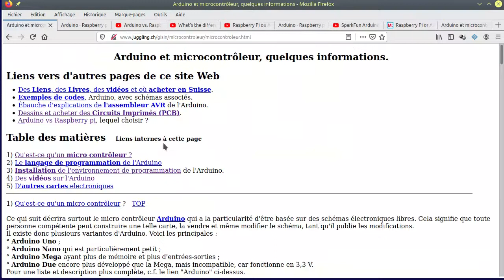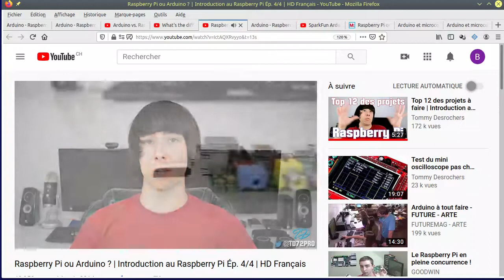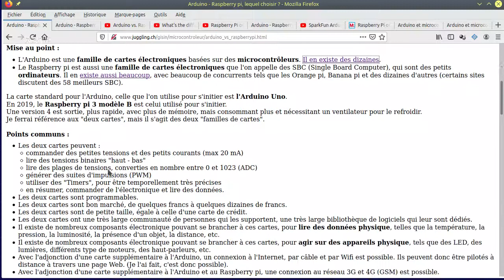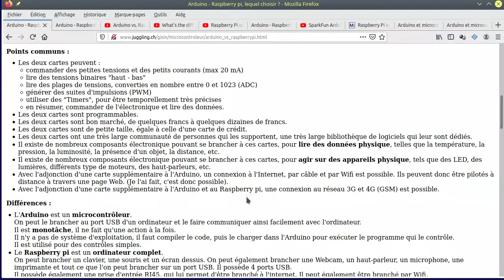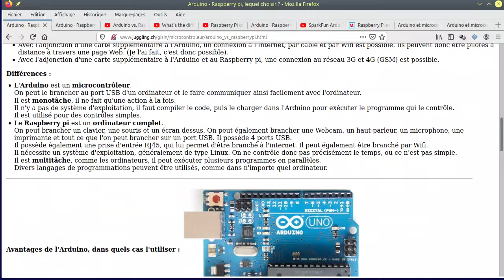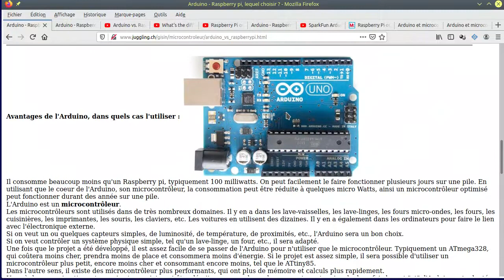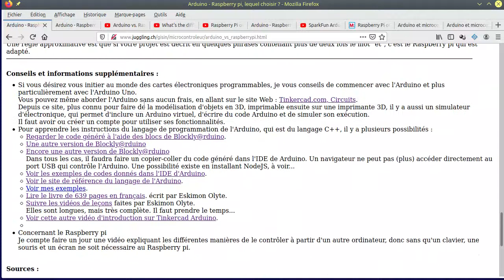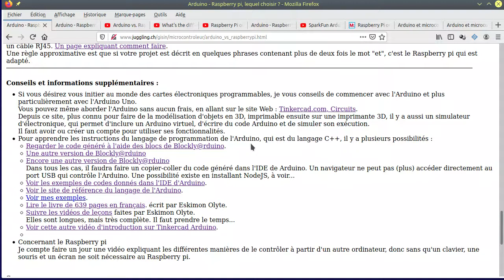Arduino 000, Arduino vs Rapspberry Pi, lequel choisir ?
Entre un Arduino et un Raspberry Pi, lequel choisir ?
Cette vidéo donne des pistes de réponses à cette question.